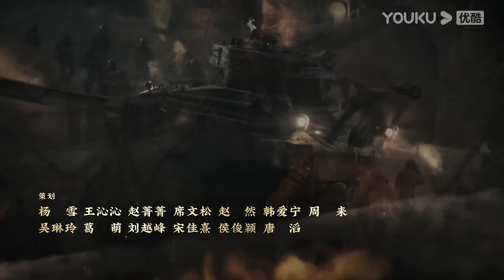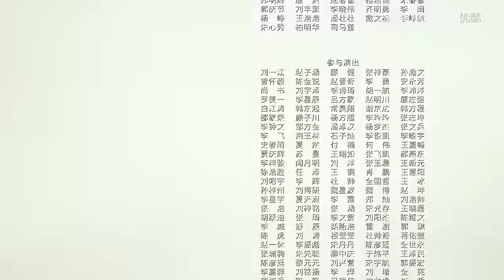【FULL】侦察英雄 Scout Hero EP21 | 罗晋马思纯以智克敌，在黑暗中寻找光明 | 罗晋/马思纯/黄澄澄/曹璐 | 战争历史片 | 优酷华语剧场